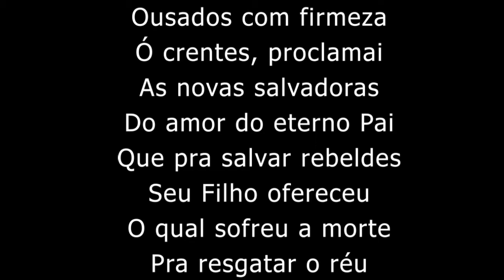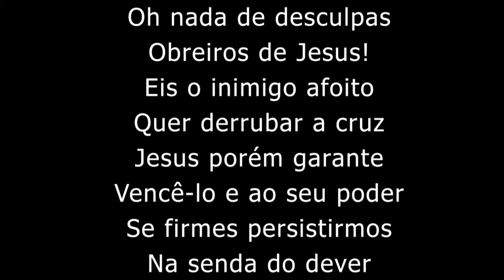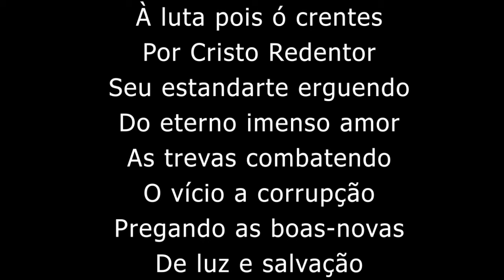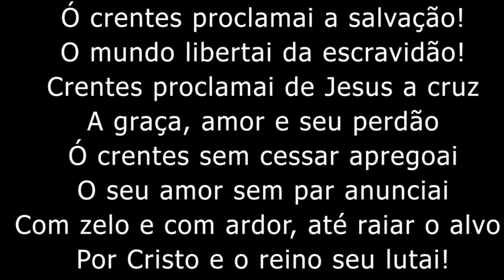Hino 449 do Cantor Cristão / Ousados Proclamai